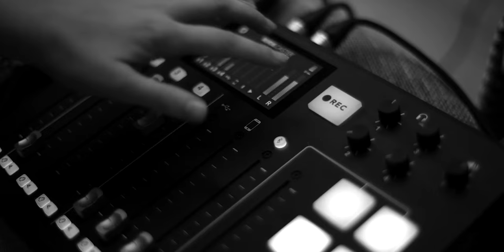Nancy Chen International Womens Day Podcast Teaser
In this week’s topical Talking Property Podcast, host Suzanne Jones is joined by one of youngest women to have risen as a powerful voice in Australian infrastructure, Nancy Chen, consultant – infrastructure advisory, Arup. International Women’s Day has shone the spotlight on the need to attract more women into STEM. Nancy at just 24 years old, is a wonderful example that girls are interested in infrastructure.

Nancy arrived in Australia with her migrant family when she was only 5 years old and couldn’t speak any English. She reflects on how her parents landed in Australia with absolutely nothing and worked extremely hard to afford the best possible education for their daughter. Working as a waiter till late in the evenings, Nancy’s father put her through a private school education.

In this inspirational podcast, Nancy opens up about her personal journey and talks about how when at high school she identified a natural flare for numbers and decided to pursue accounting. While at RMIT University she began to develop her passion for the tangible nature of infrastructure assets and after starting her working life as an accountant, then auditor she moved into in-depth analysis of infrastructure asset classes, relocating from Melbourne to Sydney with PWC.

Dispelling the myth that girls are not intrigued by infrastructure, Nancy enthusiastically talks about how its really about the foundation of our modern society and the cohesive pulling together and transportation of people from one location to another. She is proof it is just as interesting to girls to investigate the connection of a population to vital utilities – airports, rail, electricity networks, water, desalination plants and even real estate registry systems. And given the rate and amount of privatisation that has occurred in Australia, it’s vital for the future that decisions and knowledge is gender diverse and representative of our entire population.

In such a short space of time, Nancy has worked on major projects that have attracted substantial media interest. She shares about the challenges with achieving work/life balance when working on tenders till 4am in the morning. She highlights the extreme pressures on young women to go the extra mile in order to succeed in their careers and how being the only woman in the room she was once assumed to be an admin assistant and required to bring cups of tea and water. These experiences drove her to flip the selection process on its head – she began to evaluate companies whose values and culture aligned with hers. She proactively reached out to Arup, after researching the company and believing it was a wonderful fit for her career aspirations and has not looked back.